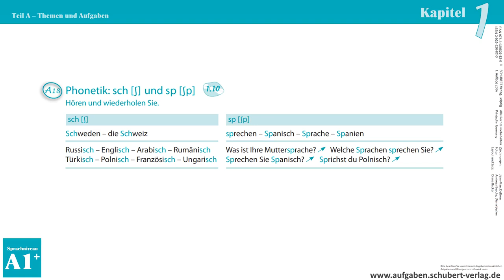Kapitel 1 A18 1.10